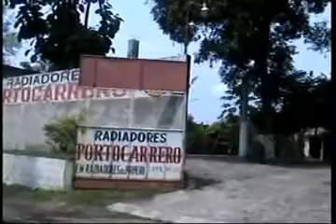Spot Radiadores Portocarrero Canal 20 Intercable